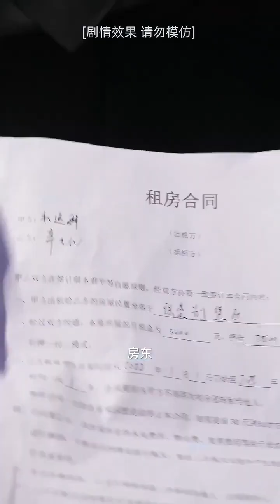囂張女剛到公司就談條件，沒想到還被錄取了